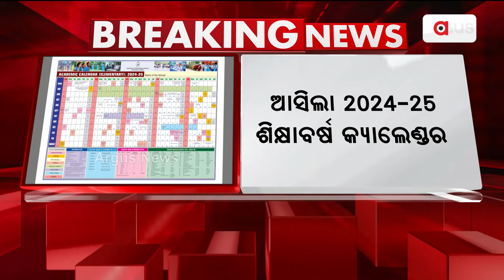ମେ ୬ରୁ ସ୍କୁଲରେ ଖରା ଛୁଟି || School holidays from May 6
ମେ ୬ରୁ ସ୍କୁଲରେ ଖରା ଛୁଟି । ଆସିଲା ୨୦୨୪-୨୫ ଶିକ୍ଷାବର୍ଷ କ୍ୟାଲେଣ୍ଡର । ୨୦୨୪ ଶିକ୍ଷାବର୍ଷ ପାଇଁ ପ୍ରକାଶିତ କ୍ୟାଲେଣ୍ଡରରେ ସମସ୍ତ ଛୁଟି ବିବରଣୀ ପ୍ରକାଶ ପାଇଛି । ଓସେପା ପକ୍ଷରୁ ପ୍ରାଥମିକ ଓ ମାଧ୍ୟମିକ ଶ୍ରେଣୀ ପାଇଁ ଶିକ୍ଷା କ୍ୟାଲେଣ୍ଡର ପ୍ରକାଶ କରାଯାଇଛି।